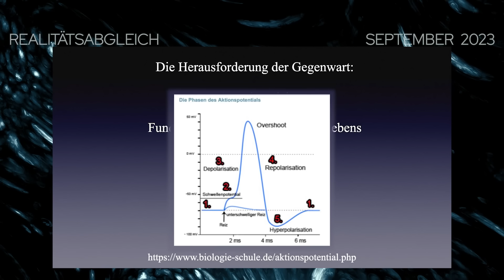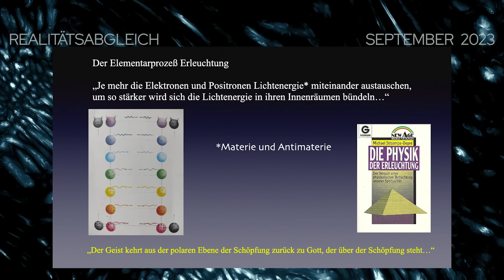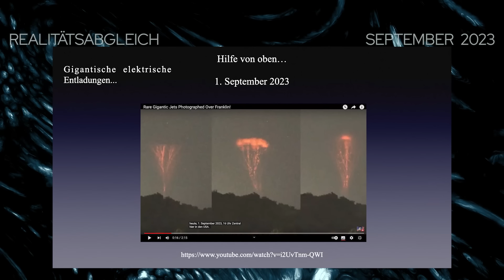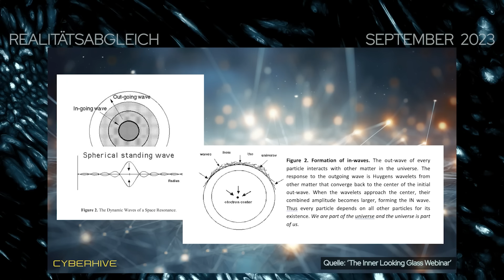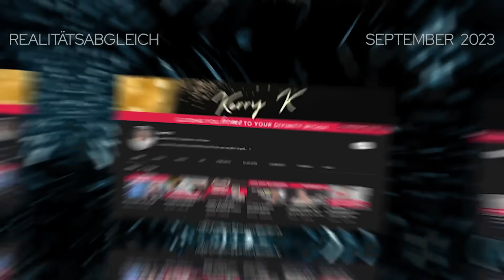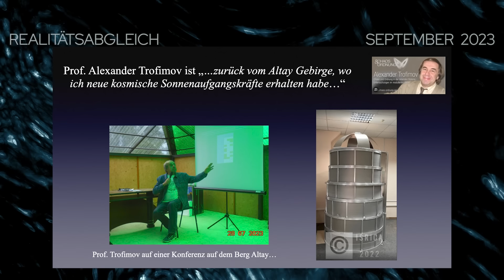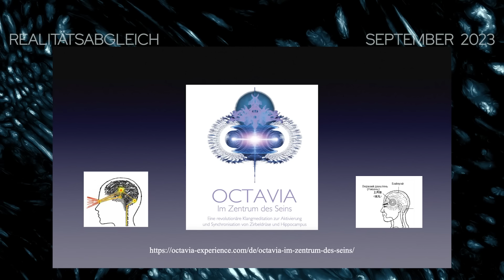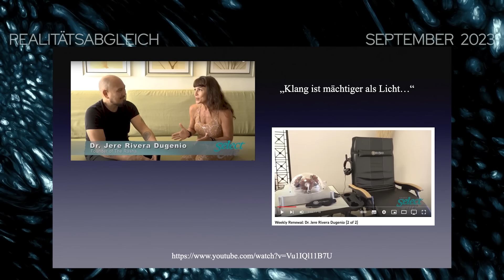DIETER BROERS Realitätsabgleich 09/2023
OCTAVIA - Entdecke die neue Dimension der inneren Ruhe

Liebe Freunde,

anbei der aktuelle Realitätsabgleich September 2023 mit Frank Jacob.

Me Agape
Euer Dieter Broers

Hier sind weiterführende Links:
Der Kosmische Wetterbericht:

Werde bewusster Akteur! Gemeinsam erschaffen wir eine neue Wirklichkeit. Verstehen, was gespielt wird und Tools für Krisenstabilität erhalten. Gedanken von manipulativen Einflüssen befreien und komplexe Zusammenhänge begreifen.

Der Shop mit neuen Büchern/CDs von und mit Dieter Broers. Hier erscheinen in Kürze auch alle älteren Bücher von Dieter Broers wieder in neuen Auflagen! Einfach immer mal reinschauen!